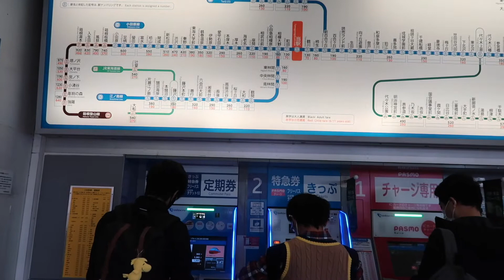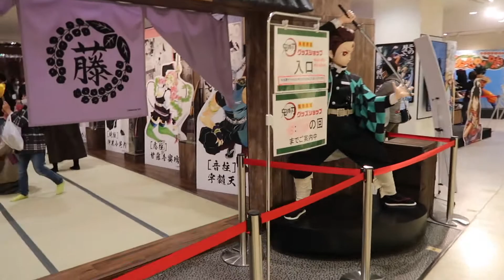Halloween 2020 in Odaiba!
Saturday October 31, 2020! Had a chill Halloween afternoon and evening in Odaiba! The weather was nice, sunset was beautiful, and my burger was so yummy!